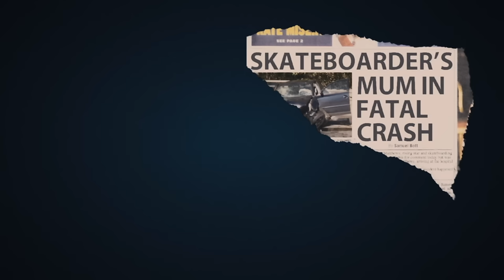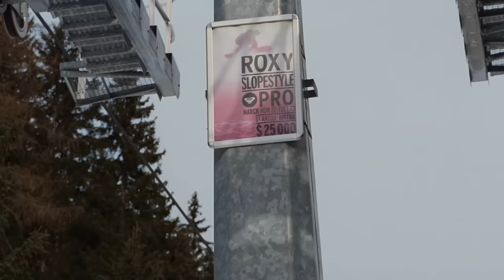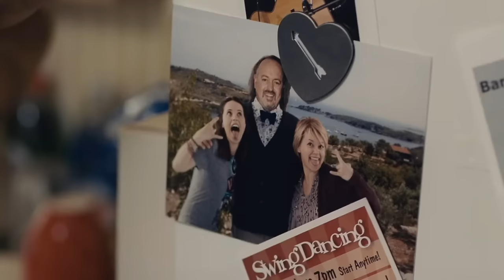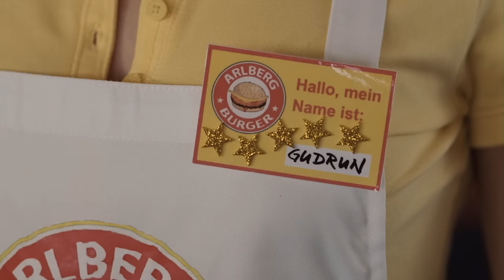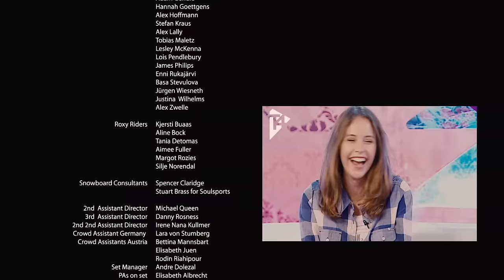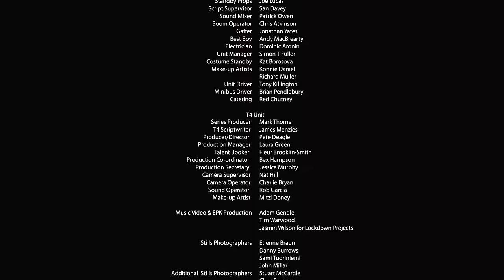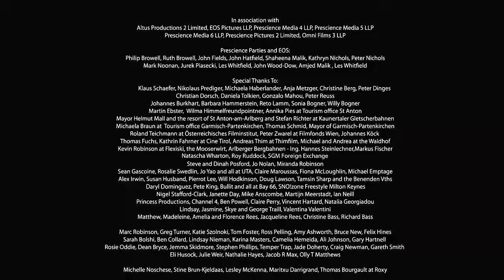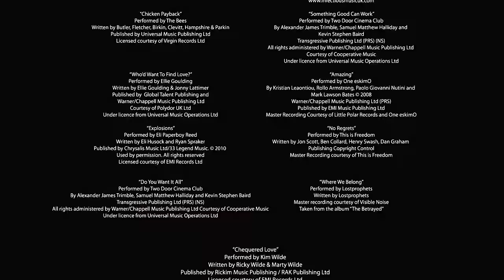Dağ Evinde Aşk - 2011 - Türkçe Dublaj izle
Özet: Sevimli ve adeta bir erkekfatma olan 19 yaşındaki Kim eski snowboard şampiyonudur . Şimdi ise babasına destek olmak için burgercide çalışmaktadır fakat Jonny ile tanışması hayatında bir dönüm noktası olacaktır ...